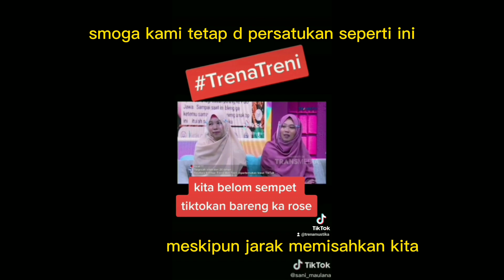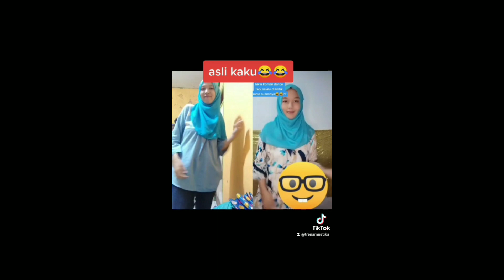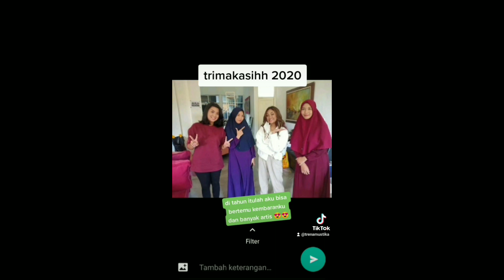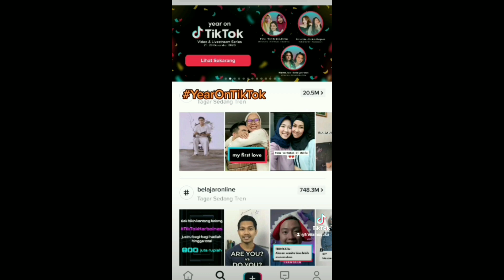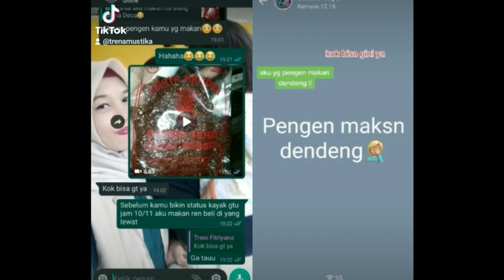ini dia kumpulan video tiktok Trena dan Treni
ini dia kumpulan video video tiktok Trena dan Treni waktu awal bertemu kita blom sempat bikin konten video bareng2 tapi sekarang kita sering bikin konten video kalo kita lagi sempet dan kalo kita lagi kangen ,meskipun aku d Tasik dan treni d Blitar kita tetap menjaga komunikasi dengan cara seperti ini